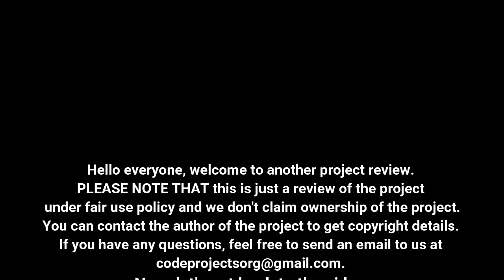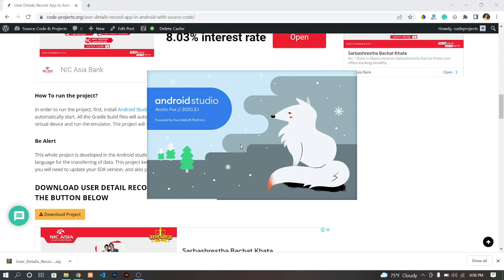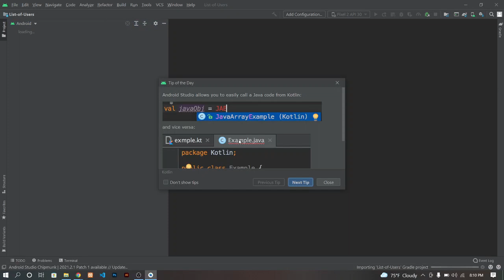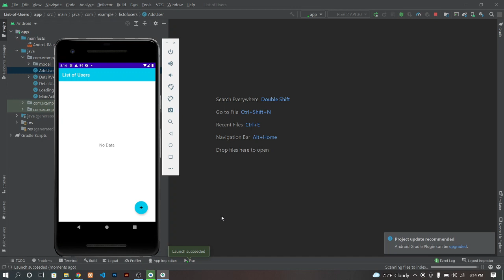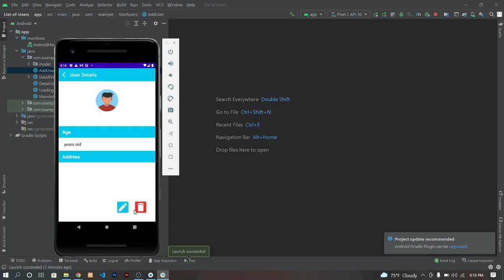User Details Record App In Android With Source Code | Source Code & Projects